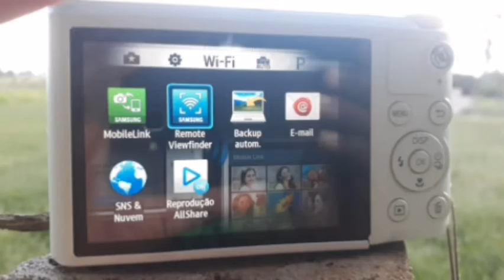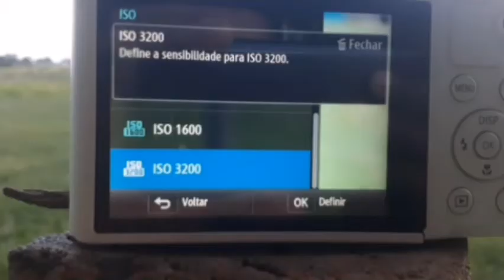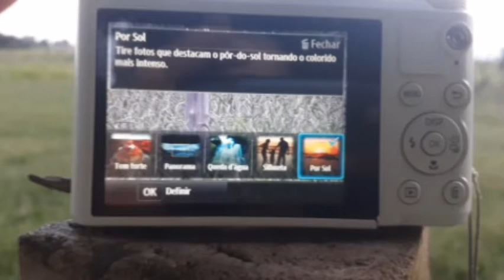Nova camera do canal! Qual é?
Nova camera do canal é uma Samsung WB250f

CÂMERA FILMADORA E FOTOGRÁFICA
RESOLUÇÃO Full HD